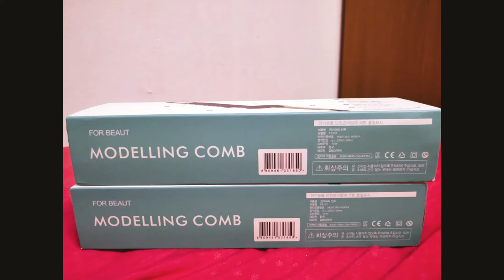Máy tạo kiểu tóc M Styler Lược điện cho nam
máy tạo kiểu tóc m styler Lược điện cho nam, lược điện chải tóc Modelling CombTÍNH NĂNG, ĐẶC ĐIỂM máy tạo kiểu tóc m styler-Tạo độ dày cho tóc, chải thẳng mái tóc bị xoăn rối và làm gọn 2 bên tóc-Không gây tổn thương cho tóc: nhiệt độ đều